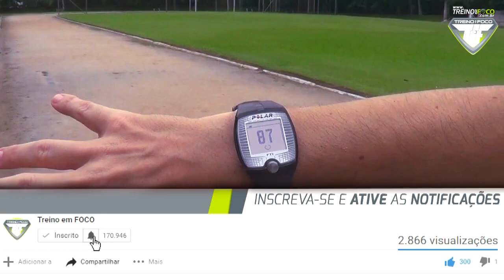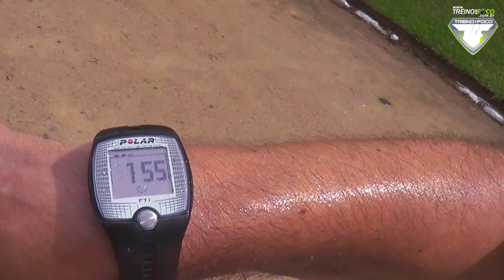Treino de Aceleração na Pista - Voltando aos Treinos #11